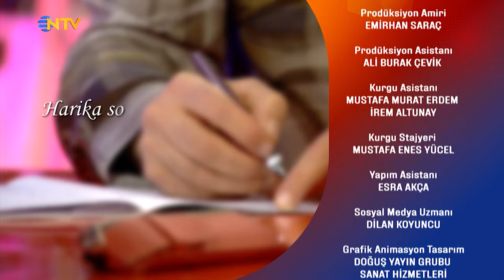Bambaşka Sohbetler 288. Bölüm - Ferhat Göçer